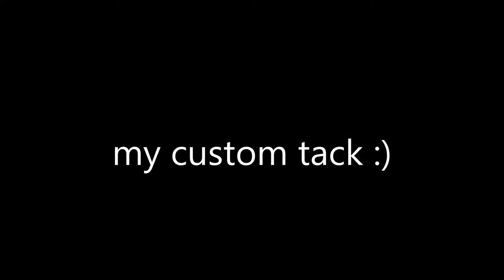my custom tack !!!!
this tack took me forever to make i hope you like